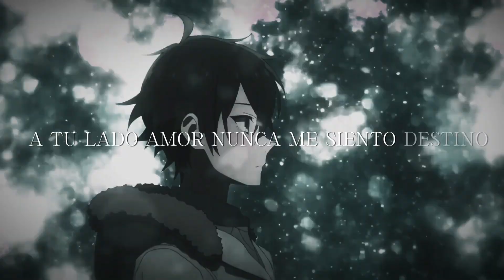Horimiya 「EDIT/AMV」 Mujer que Amo ᴴᴰ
el vídeo es solo  para entretenimiento no se busca ofender a nadie 🔥💯❤️

The video is for entertainment only, it is not intended to offend anyone 🔥💯❤️

It helps me a lot to continue making people smile ✨🌟

◇Edited by. Tsuyoi-Kuma 🔥